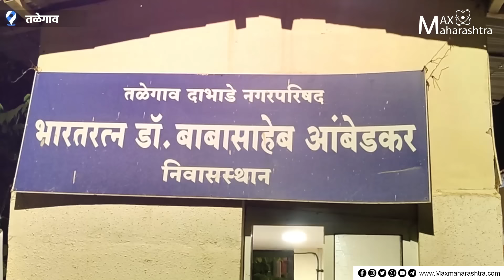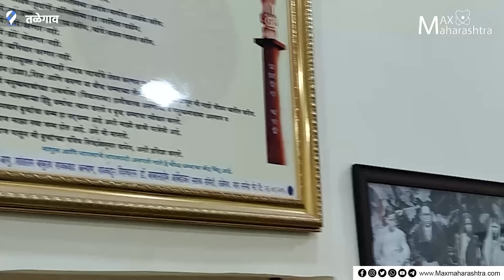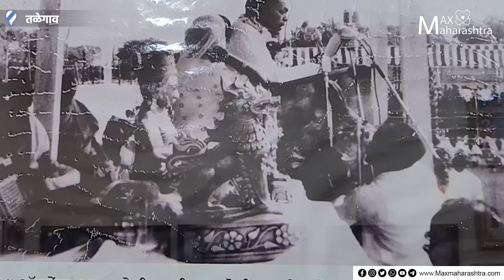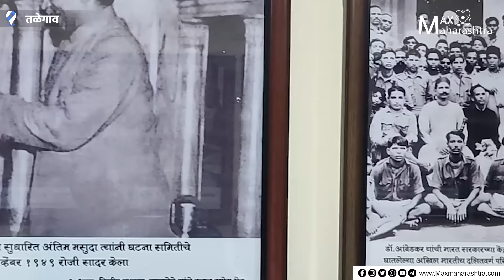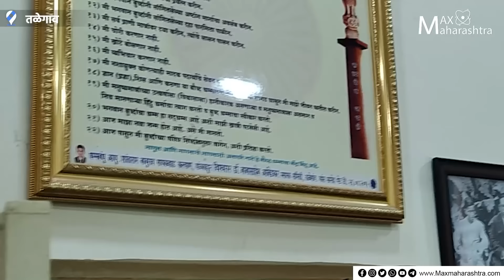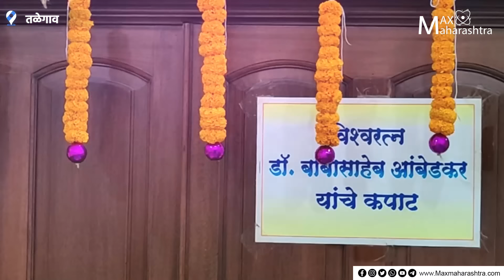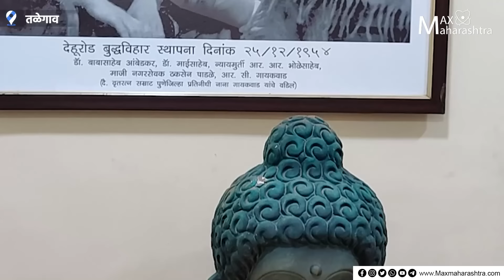कसा लागला शोध तळेगाव येथील बाबासाहेबांच्या घराचा? | dr Babasaheb Ambedkar's home at Talegaon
कसा लागला शोध तळेगाव येथील बाबासाहेबांच्या घराचा?  | Babasaheb Ambedkar's home at Talegaon  in Pune District

पुणे शहरापासून अवघ्या २७ कीलोमीटर अंतरावर भारतरत्न डॉ. बाबासाहेब आंबेडकर यांचे घर आहे. या घरात बराच काळ बाबासाहेब राहिलेले आहेत. मध्यंतरीच्या काळात हा इतिहास विस्मृतीत गेला होता. पुन्हा या घराचा शोध कसा लागला? यासाठी काय संघर्ष करावा लागला यासंदर्भात अॅड. रंजना भोसले यांच्याशी बातचीत केली आहे आमचे प्रतिनिधी धम्मशील सावंत यांनी...